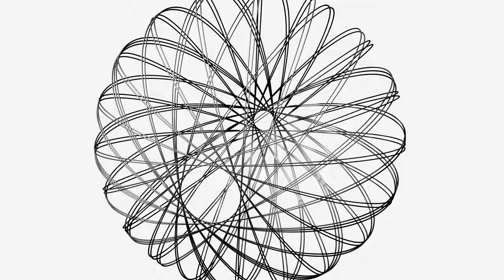Wireframe fractal animation / "Anthem Of Rain - Gimme All I Want" (4k60)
Short wired fractal animation, its a Torus-Gnarl rotation.